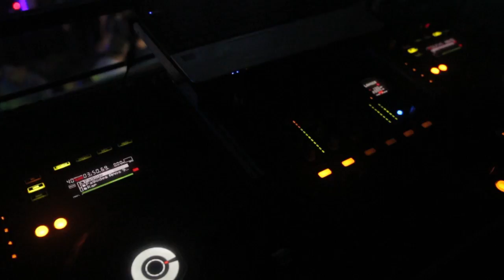Trailer 15 anos Yasmin